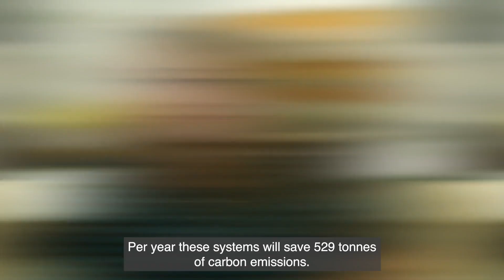‘Funding is essential to deliver on your net zero commitments’ University of West London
The University of West London is committed to becoming a net zero-carbon campus by 2030.

Watch the video to hear more about the decarbonisation projects unlocked by the Public Sector Decarbonisation Scheme and how these support the net zero goals at the University of West London.

00:28 Securing £5.1million worth of investment
01:02 Saving 529 tonnes of carbon emissions